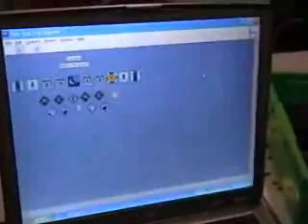Inter-MRSM Robofair, MRSM Taiping Part 1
National Inter-MRSM Robofair 2006 at MRSM Taiping, Perak,
7-10 August 2006